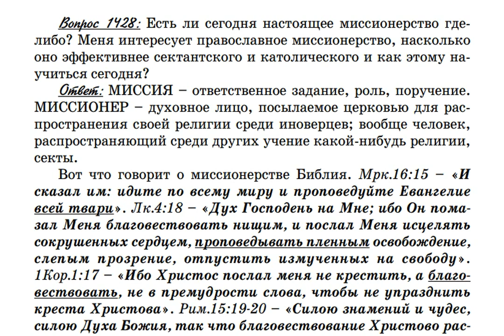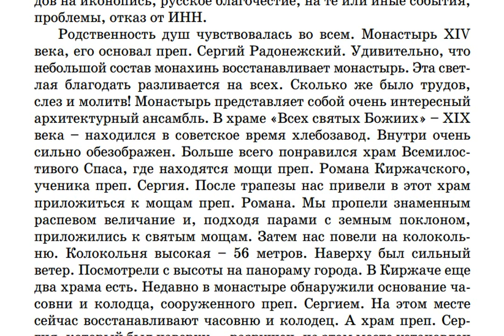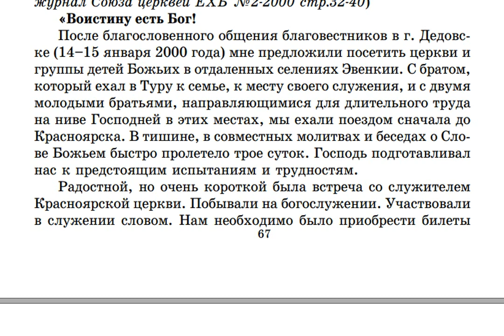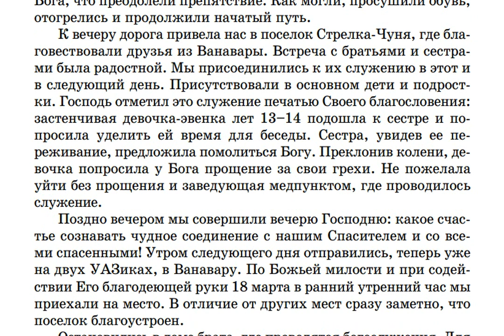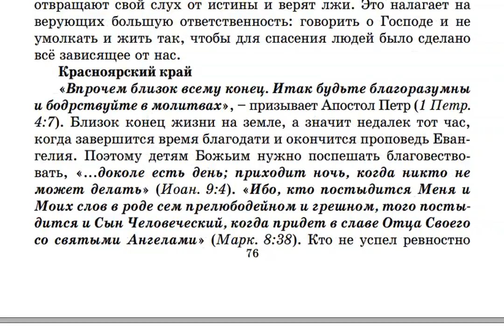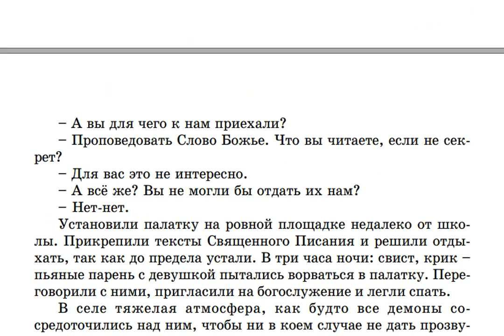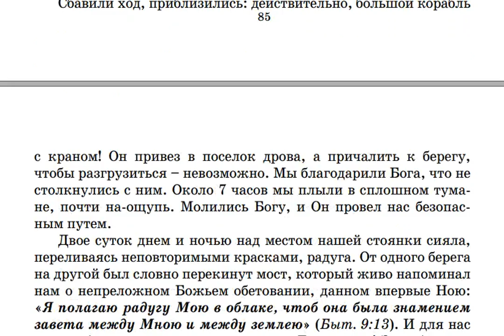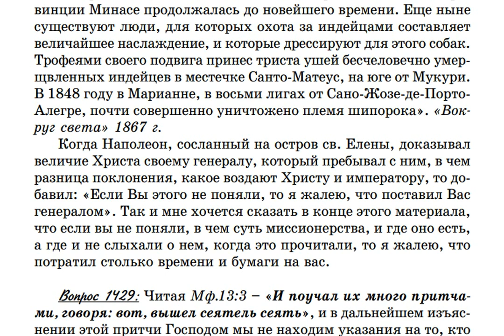1428. Есть ли сегодня настоящее миссионерство? Как ему научиться?